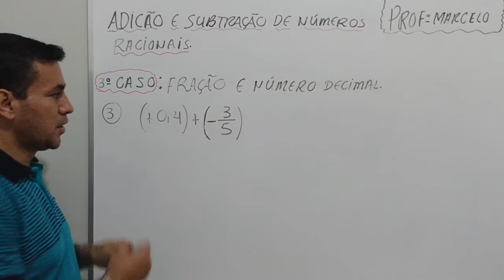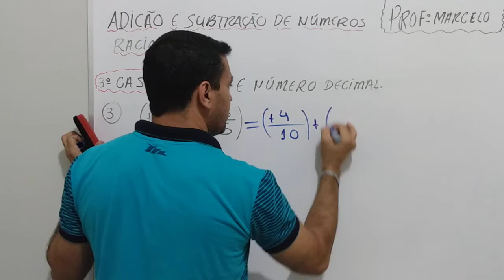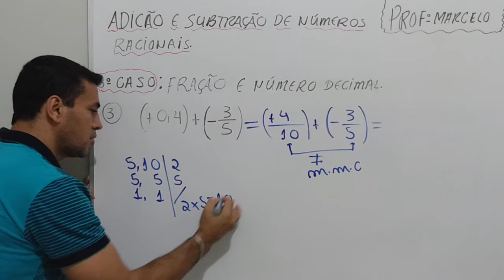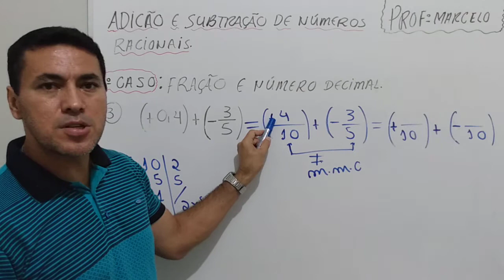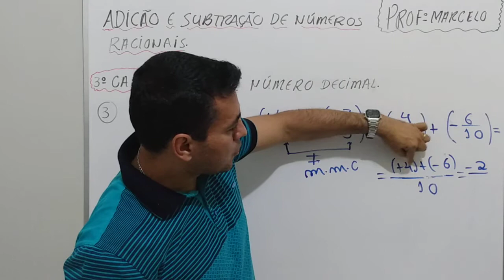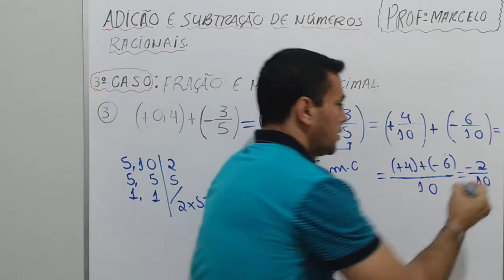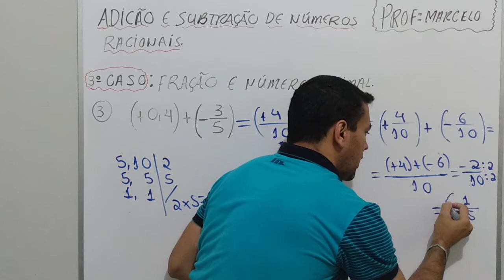Adição de número decimal com fração - Prof. Marcelo Alves.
Operação de adição  usando um número decimal com uma fração.